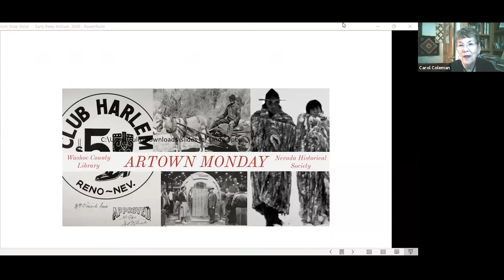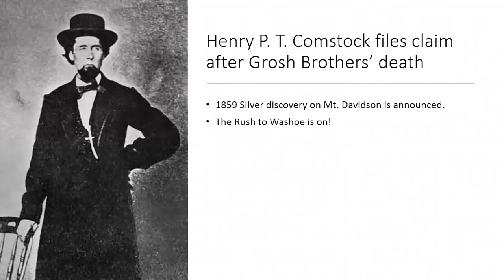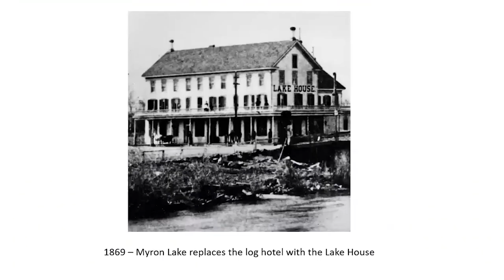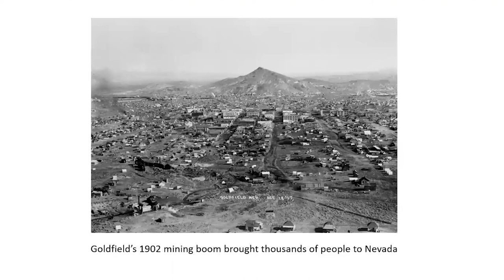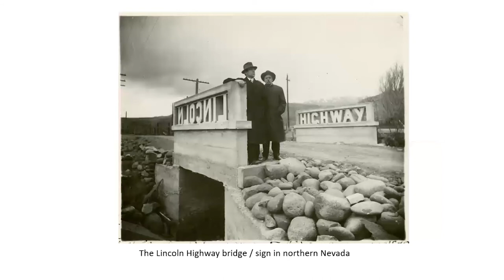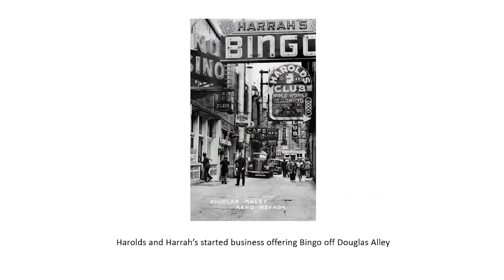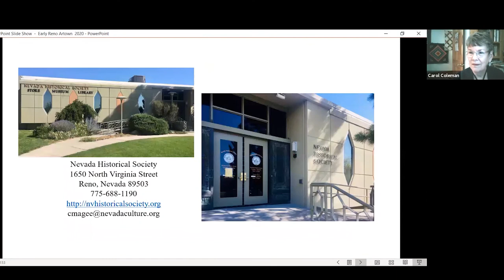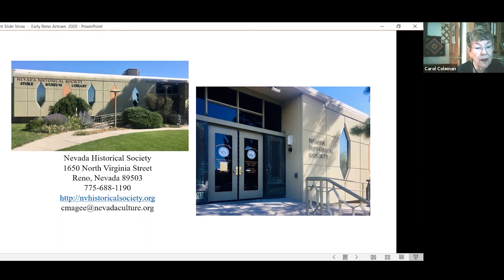Early Reno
Based on the Images of America book, "Early Reno," written by Nevada Historical Society docents Carol Coleman and Dave Kennedy, this presentation makes use of Nevada Historical Society archived photos of Reno businesses, schools, churches, hospitals, and other significant elements of life in Reno starting in 1868. Presented by Linda Burke, who has been a docent at the Nevada Historical Society for 23 years. She has helped develop educational materials for our school tours and served in many leadership roles with the Docent Council Board and at the Nevada Historical Society.